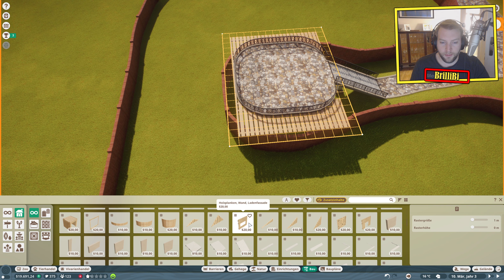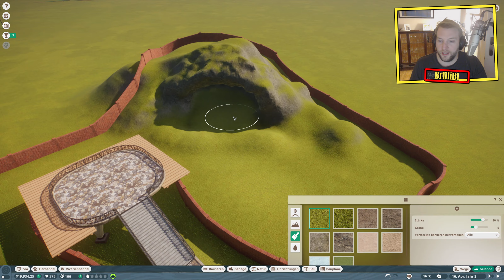Planet Zoo ★ Franchise #09 ★ Neue Nachbarn für die Wölfe! [LET'S PLAY] [DEUTSCH] [HD+]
★ Let's Play Planet Zoo ★ #09
★ Es geht los! Planet Zoo ist da! Wir spielen hier im Franchise-Modus und versuchen tolle Zoos zu bauen, welche noch tollere Tiere zu bieten haben! Und das ganze als Franchise! Unser Name wird in aller Munde sein!

TIERISCHER SIMULATIONSSPAß

Genieße eine Welt voller unglaublicher Tiere. Von verspielten Löwenjungen bis hin zu mächtigen Elefanten ist jedes Tier in Planet Zoo ein denkendes, fühlendes Individuum mit eigenem Aussehen und einzigartiger Persönlichkeit. Erstelle detaillierte Habitate, um die natürliche Heimat deiner Tiere nachzuahmen, erforsche und verwalte jede Spezies, damit diese florieren kann und hilf deinen Tieren, Nachwuchs aufzuziehen und ihre Gene an kommende Generationen weiterzugeben.

BEDEUTSAMES MANAGEMENT

GRENZENLOSE KREATIVITÄT

Werde Teil einer vernetzten Community und lasse sie an den weltweit kreativsten Habitaten, Szenerien und Zoos teilhaben – direkt über den Steam Workshop. Werde Zeuge, wie deine eigenen Designs in Zoos auf der ganzen Welt auftauchen oder entdecke jeden Tag neue Inhalte aus der Planet Zoo-Community.